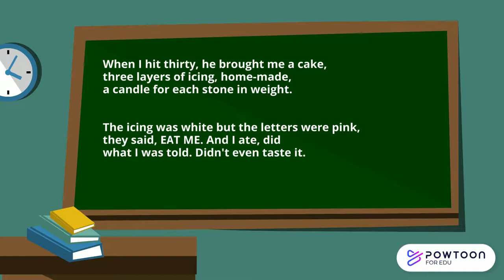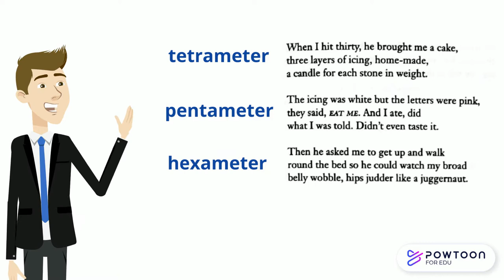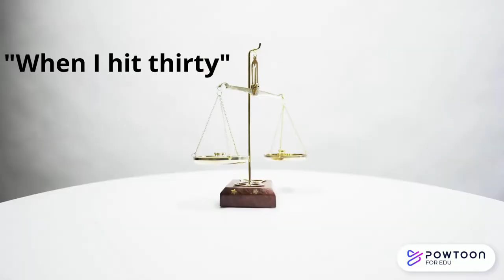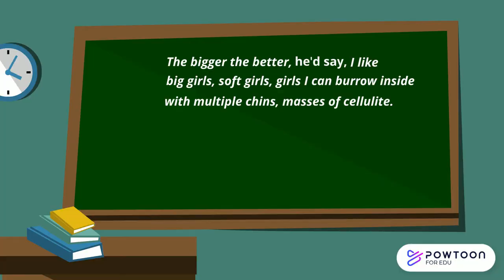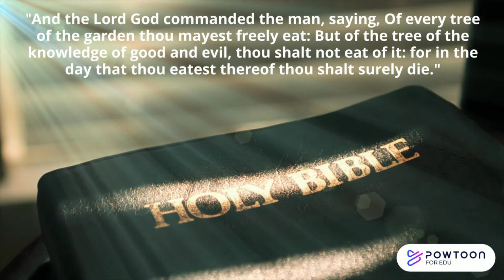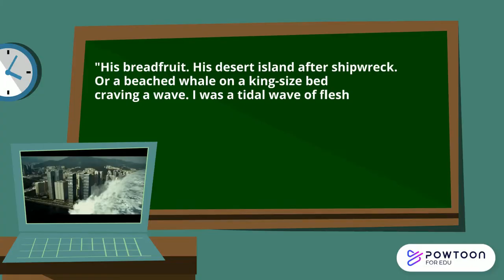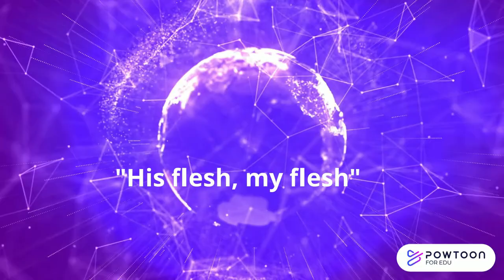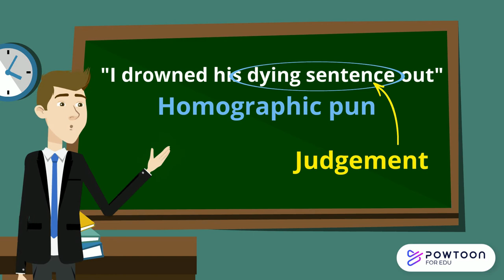EAT ME Patience Agbabi Poems of the Decade analysis and revision for Edexcel A level Literature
Analysis and revision of Patience Agbabi's 'Eat Me' from Edexcel's A level Literature anthology: Poems of the Decade, An anthology of the Forward Books of Poetry